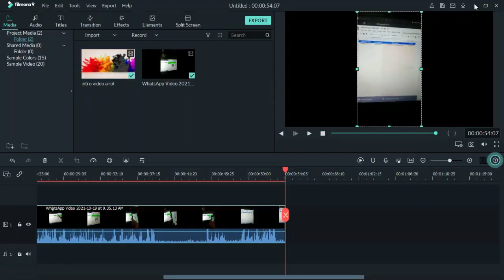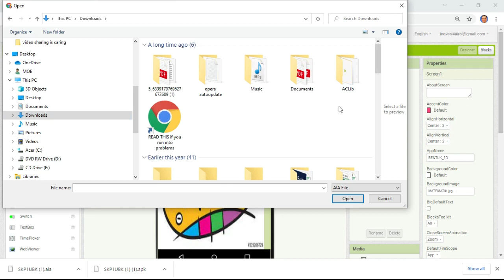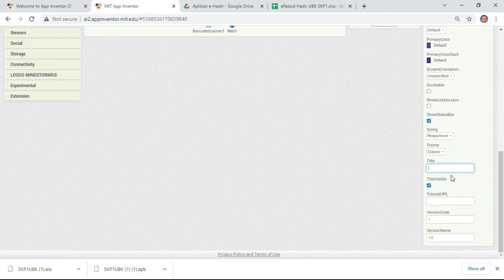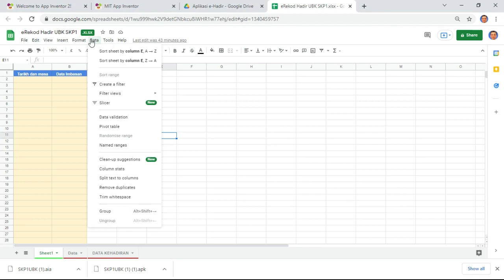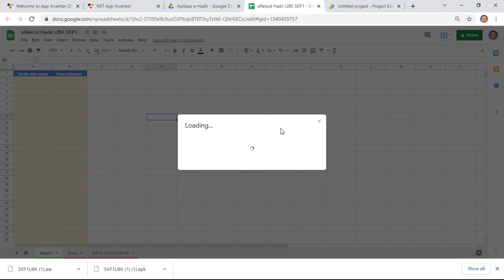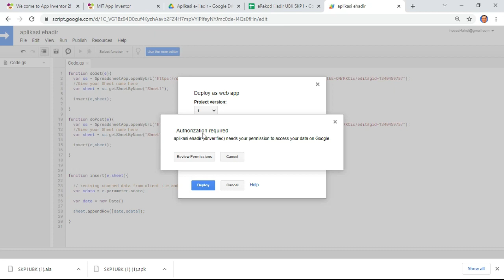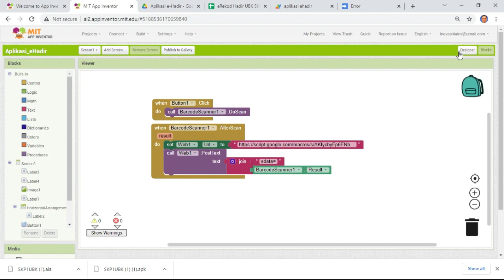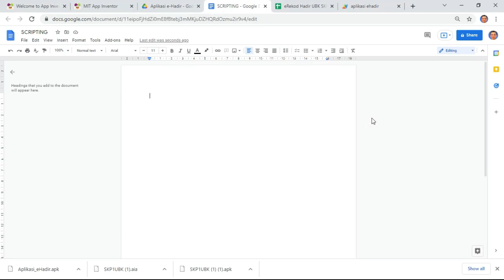Cara Membina Aplikasi eHadir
Satu aplikasi mengambil kehadiran murid menggunaan QR Code.

Aplikasi ini hanya boleh digunakan oleh pengguna android sahaja dan memerlukan aplikasi barcode scanner di bawah (kena download dalam playstore)